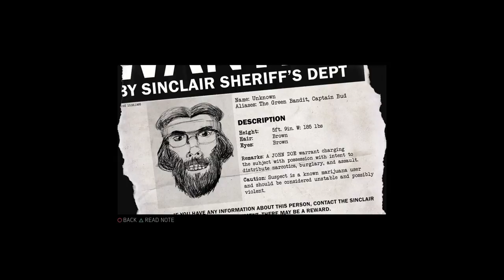Mafia III - The Chronicles of The Black Hitman Pt. 19